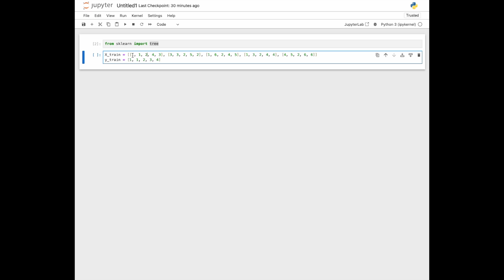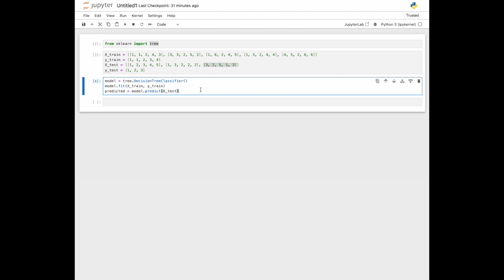Easy Python Decision Trees